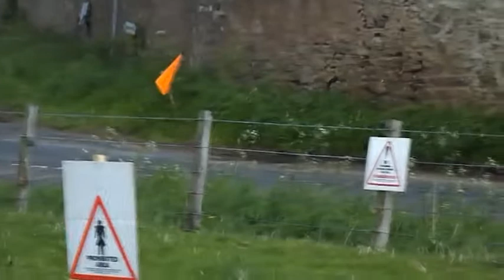Jim Clark Rally 2013 Montage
Clips of the Jim Clark Rally. Filmed from Langton on Sat and Blackadder on Sun.